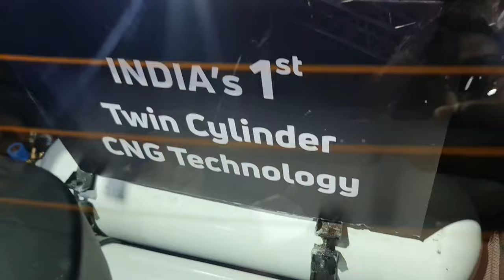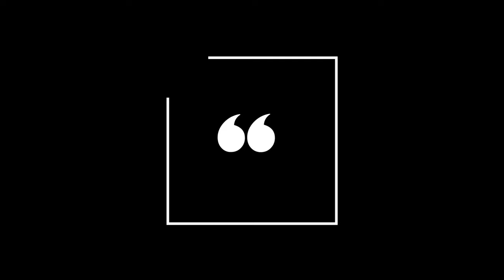the All New TATA Punch With India's First Twin Cylinder Cng | Auto Expo 2023 | Vlog 59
Hope you will like this video. If so then don't forget to hit like button and let me know your.